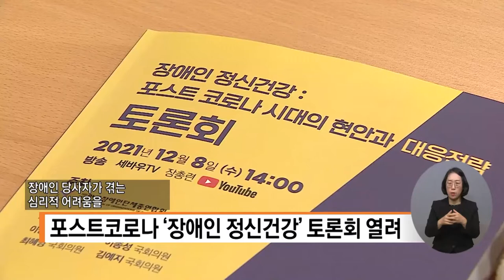복지TV뉴스 1584회 12월 15일 (수) 단신2_ 포스트코로나 ‘장애인 정신건강’ 토론회 열려